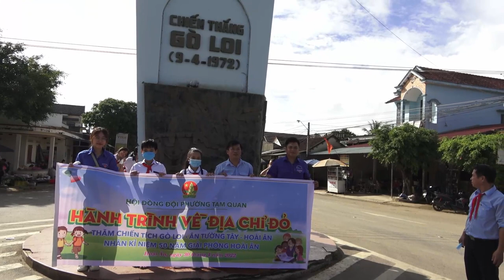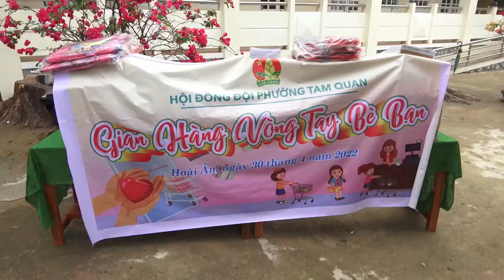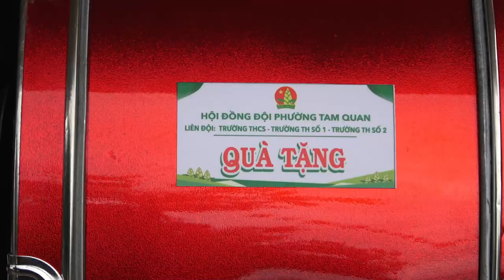CUỘC HÀNH TRÌNH ĐẾN VỚI TRƯỜNG TIỂU HỌC ĐAK MAN